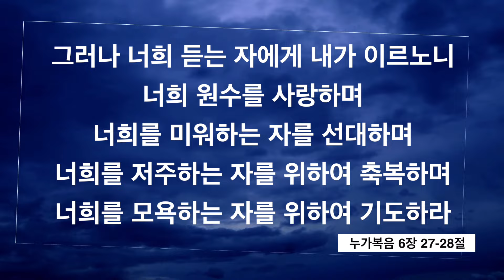외국인을 상대로 범죄를 저지르는 집단있어 | 지프니 현대화사업 신청 기한 4월 30일까지로 연장 | 필리핀교민 방송 | 필리핀한인방송 | 조이필리핀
제22대 국회의원 재외선거 투표를 위한 국외부재자 신고, 재외선거인 등록신청이 진행되고 있습니다. 투표를 하려면 신고, 신청을 꼭 해야합니다. 기간은 2024년 2월 10일 까지이며, 신고-등록신청 방법은 인터넷 ova.nec.go.kr 또는 공관방문, 순회접수를 통해 가능합니다. 재외선거일 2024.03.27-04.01

🎈따갈록 한마디 : Mag-ingat palagi 막- 잉앗 팔라기 (항상 조심하세요) 🎈
안녕하세요, 외국인을 상대로 범죄를 저지르는 집단이 있어 주의가 당부됩니다, 뉴스에서 관련 소식 전하겠습니다.

첫번째 뉴스입니다. 따귁 시티에서 외국인을 상대로 범죄를 저지르는 집단에게, 한국인 여성이 강도를 당했습니다. 피해자를 밀치고 폭행한 여성은 체포되었습니다. 이 피해 여성은 다른 한국인 여성 친구들과 있는데, 4명의 여성과 1명의 남성이 다가왔습니다. 저녁 8시경 이들은 신호등을 기다리며 서있었습니다. 피해여성은 핸드폰으로 통화중이었습니다. 이때 남자가 그녀를 밀고 친구들에게 부딪힌후 넘어졌습니다. 일어났을 때는 이미 중요한 물건들이 들어있던 가방이 사라진 뒤였습니다. 피해 여성은 남성을 주차장까지 따라갔고, 경찰이 출동했습니다. 범인들은 도주했지만, 한 여성이 남아있다가 체포되었습니다. 용의자는 자녀를 위해 이런 일을 벌였다고 했습니다. 이 일을 함께 하는 댓가로, 1,500페소를 받는다고 했습니다. 그는 버스 안에서도 이런 범죄를 저질렀던 것을 자수했습니다.

다음 뉴스입니다. 배우 김선호씨가 칼라플러스풀 아시아 투워 일정으로, 4월 13일 SM 몰오브아시아 아레나를 방문합니다. 티켓 판매의 자세한 정보는 아직 공개되지 않았습니다. 지난 7월에도 필리핀에서 팬미팅을 가진바 있습니다.

다음 뉴스입니다. 2023년 이민국이 입국을 금지시킨 외국인은 3,359명입니다. 특히 성범죄자와 수배자들입니다. 나이아 터미널 쓰리에서 입국 금지된 경우가 1,603명, 나이아 원에서 1,157명, 나이아 투에서 211명, 막탄 세부 공항 187명, 클락공항 143명 등입니다.

다음 뉴스입니다. 내무부 벤허 아발로스 장관은, 921개 시와 무니시팔들은 정부의 전산화 시행에 불만을 드러내고 있다고 밝혔습니다. 전체의 60%에 해당합니다. 921 자치단체중 122개 지방정부는, 자신들의 고유 신청서를 운영중이고, 나머지 799개는 내무부 전산시스템을 이용하고 있습니다. 장관은 시스템 통일화로 조세수입 증가로 나타났습니다. 2018년 500억페소에서, 2022년 2,080억페소로 증가한 것을 볼 수 있습니다. 과정들을 단순화, 전산화 하는 것이 중요하다고 강조했습니다.

다음 뉴스입니다. 정보통신부는 올해 무료 와이파이를 두배로 늘리겠다고 밝혔습니다. 2023년말 25,000개 무료 와이파이가 있습니다. 특히 지방정부들의 이지방정부 프로그램을 촉진할 수 있습니다.

다음 뉴스입니다. MMDA는 다가오는 1월 28일, 바공 필리피나스 킥오프 랠리행사에 맞춰 일부 도로를 통제합니다. 일요일 오전 10시부터 저녁 10시까지입니다. UN 에비뉴에서 피불고스 에비뉴부터의 로하스 볼리바드, 로하스 볼리바드에서 타프트 에비뉴, 안다서클에서 피불고스 에비뉴 부터 오로사 스트릿 보니파시오 드라이브 등입니다.

다음 뉴스입니다. 사라 두테르테 부통령은, 부통령직에서 물러나겠다고 말한 적이 없다고 했습니다. 차기 선거 출마 관련한 루머입니다. 문맥을 살피지 않고 자신의 연설을 해석한데서 오는 오해라고 밝혔습니다. 한편 사라 두테르테는 다음 선거와 관련하여, 대통령인 마르코스와 이야기를 나눈 것은 없다고 했습니다.

다음 뉴스입니다. 하원의원 보니파시오 보시타는, 지프니 현대화 작업을 위해서는, 2,210억페소에서 3,600억페소 사이의 비용이 들어갈 것이라고 예상했습니다. 전통적 지프니 25만대 교체하는 비용입니다. 따귁, 빠라냐께, 리잘 등지에서는 비싼 비용지물에 대한 어려움을 호소하면서, 신형지프니들이 운행을 중단한 사례들이 보고되고 있습니다.

다음 뉴스입니다. 봉봉 마르코스 주니어대통령은, 지프니 현대화사업 신청 기한을 4월 30일까지로 연장하기로 했다고 밝혔습니다. LTO 자료에 따르면, 1,767개의 지프니 노선에서 신형지프니 개선 프로그램에 신청한 지프니가, 한 대도 없는 것으로 드러났습니다. 비콜이 451개 노선으로 가장 많고, 메트로마닐라는 320개 노선입니다.

💢 그러나 너희 듣는 자에게 내가 이르노니, 너희 원수를 사랑하며, 너희를 미워하는 자를 선대하며, 너희를 저주하는 자를 위하여 축복하며, 너희를 모욕하는 자를 위하여 기도하라. 누가복음 육장 27절과 28절 말씀입니다.